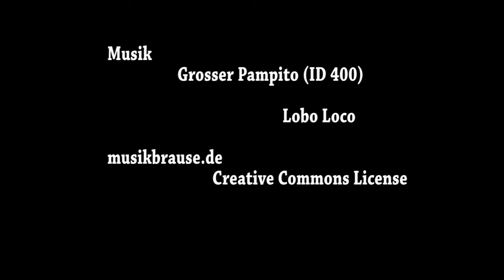dacapo Theater Göppingen - Trailer zu "Schrottengel"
- Trailer -
"Geschichten vom alltäglichen Wahnsinn"
"Schrottengel" von Petr Zelenka
Regie: Margarete Kienzle

Altes E-Werk Göppingen:

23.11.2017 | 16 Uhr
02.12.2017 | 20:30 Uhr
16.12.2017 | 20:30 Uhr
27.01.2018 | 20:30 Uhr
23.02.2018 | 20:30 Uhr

Kartenvorverkauf

Kunsthaus Frenzel
Grabenstrasse 22a
73037 Göppingen

dacapo Ralf Rummel
Am Galgenberg 90
73037 Göppingen
Mail: info(at)dacapo-theater-goeppingen.de

Musiktitel Trailer:
Der Grosse Pampito (ID 400) - Lobo Loco